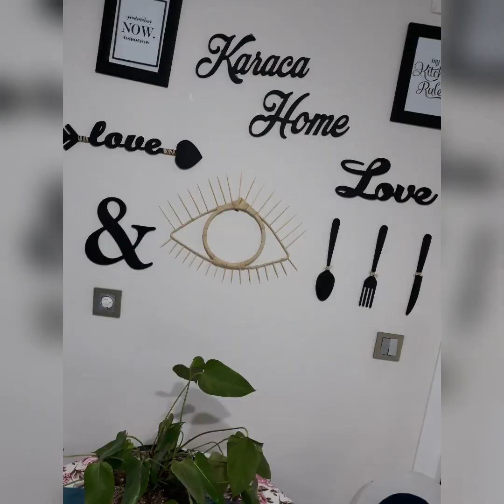Göz ayna , tel askı ile 2 tl ye rattan ayna , rafya , bambu çubuk ,bohemian ,bohem duvar dekoru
Tel askı ,bambu çubuk ve rafya ile inanilmaz dönüşüm, hemde 2 tl ye maliyetle. Duvarda duruşu gerçekten cok tatlı.

İnstagram adresim; @benimevimbenimdunyam01